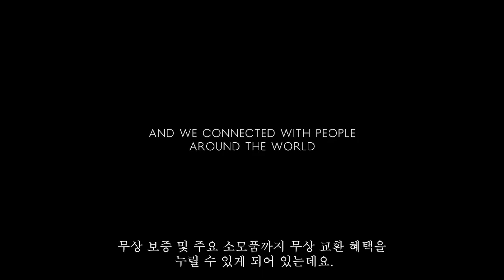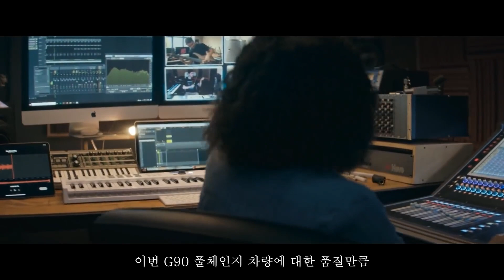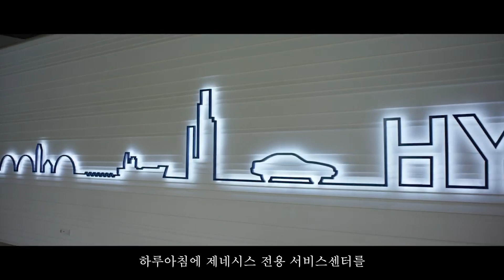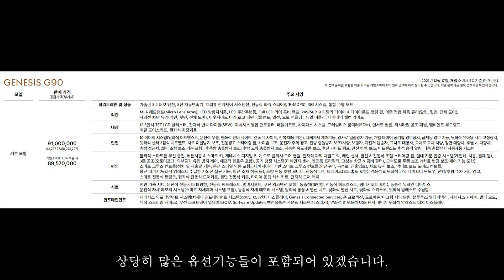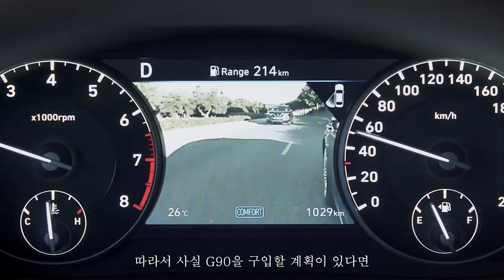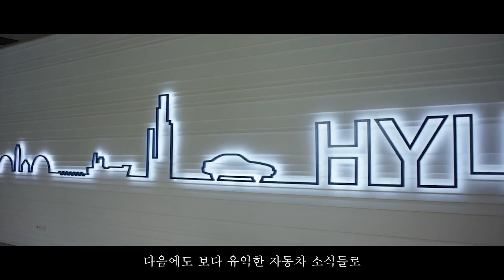G90 풀체인지 가성비 좋은 기본모델 및 추천 옵션 3가지 그리고 제네시스 전용 서비스센터 오픈한다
제알남 채널의 모든 콘텐츠에 대한 권리는
제알남 채널 및 제플릭스에 있습니다.

콘텐츠 문의